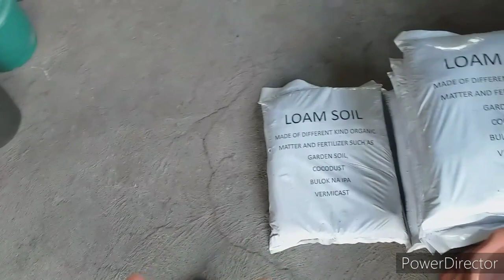Halamanan sa Valenzuela! [jeff blog]